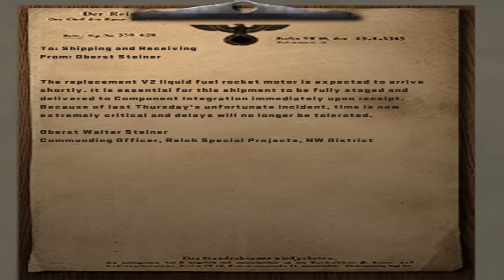GA Plays...RTCW P8